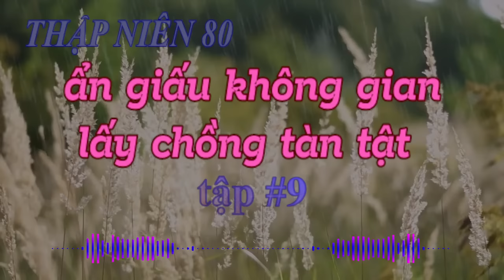TẬP 9 (Tập cuối) ~ TN80: ẨN GIẤU KHÔNG GIAN - LẤY CHỒNG TÀN TẬT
Tác giả:  Mộng Lý Tầm Xuân.
Thể loại:  Ngôn Tình, Trọng Sinh, Truyện Sủng, Nữ Cường, Điền Văn

Không gian dị năng sư Lâm Vãn Vãn trọng sinh trở lại thập niên 80.

Vừa lúc là năm gặp thiên tai, mặt đất khô hạn, không trồng trọt được.

Vì miếng ăn, cha mẹ cô gả cô cho đứa con trai tàn tật của nhà họ Hứa.

Lâm Vãn Vãn nhìn cha mẹ chồng mặc quần áo đầy mụn vá, xanh xao vàng vọt, cùng với ông chồng tàn tật không có cách nào xuống giường được, cảm giác trên vai có gánh nặng ngàn cân.

Vì nuôi gia đình sống tạm qua ngày, cô không chỉ vén tay áo khai hoang làm ruộng, đào mương dẫn nước, còn dẫn dắt toàn thôn trồng trọt, nuôi gà, vươn lên làm giàu.